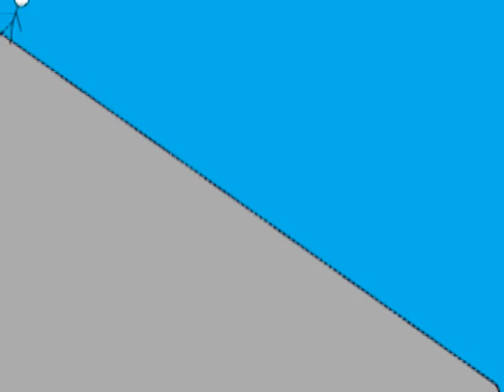Coca Cola Ad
I made a short Coca Cola Ad